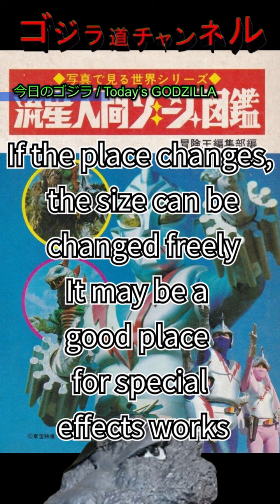【今日のゴジラ】9月15日/Today’ｓ GODZILLA September 15【流星人間ゾーン図鑑/秋田書店/Zone Fighter/King Ghidorah/Gigan】